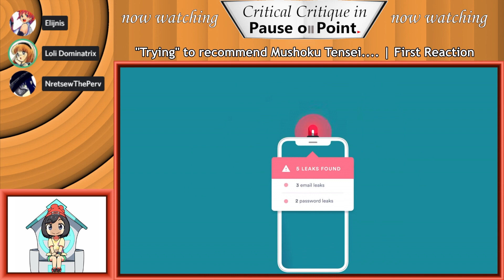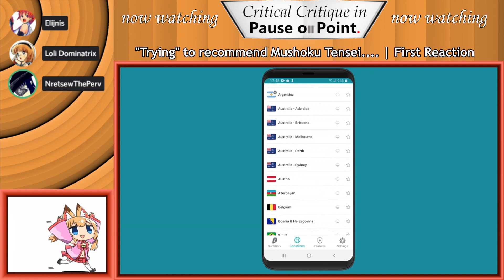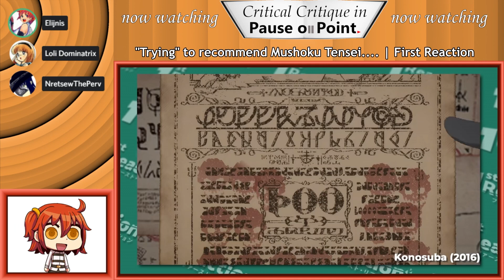Justk like Mushoku tensei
About three people watch the youtube video's of other people and discuss it.